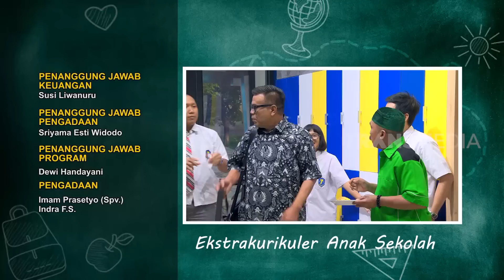[FULL] CULAS BIKIN MELAS | ANAK SEKOLAH (02/11/22)